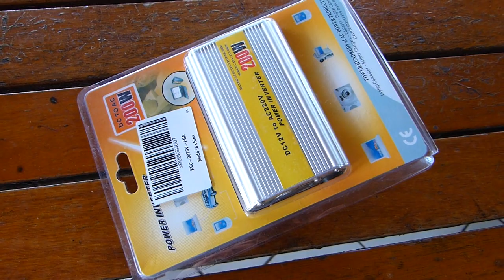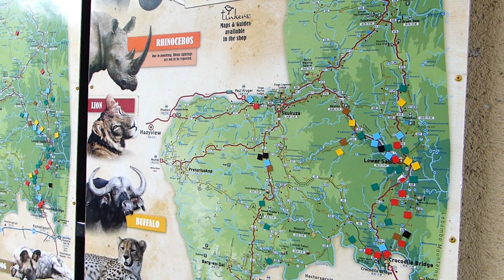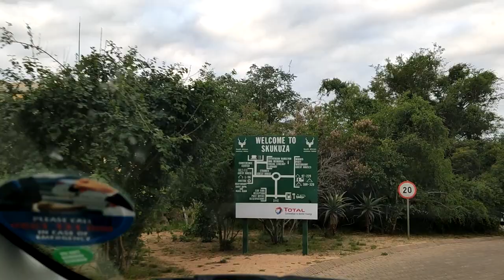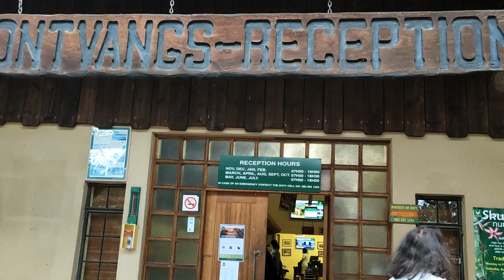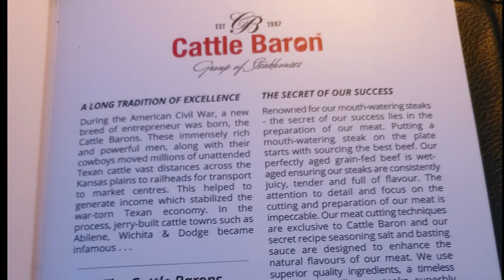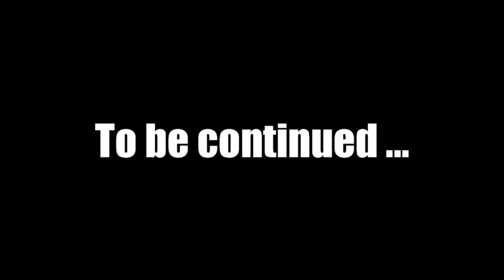South Africa 🇿🇦 | We saw a Leopard | Big Cat of Kruger National Park | Skukuza | Lower Sabie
This visit to Kruger National Park was pre-Covid last year. The month of March is a perfect time to visit this incredible place. We stayed in multiple rest camps within the national park to optimise our stay and to see as much wildlife as possible. In this video, you can have a glimpse of Skukuza and Lower Sabie rest camps and their facilities. The Lower Sabie area had crocodiles, hippos and Leopards. Skukuza had better amenities with the Cattle Baron Restaurant offering lovely meals. Thank you for visiting our channel.